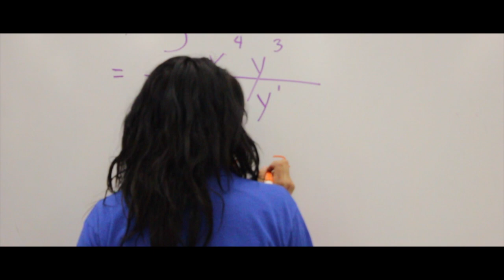Math Rap - Rules of Exponents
Rules of Exponents Rap - Lyrics

Chorus

Rules of exponents for you math dummies
Raise it up to a zero that's one homie (true)
Negative exponent you can switch it up (switch Up)
Got straight A's , now clap it up

You subtract...you subtract...
You can add. you can add...you can add..
Exponents...exponents...

My grade goes hard. concrete
Just aced this test, no cheat (no cheating)
I don't cheat, grades looking so sweet
Rapping exponents on this dope beat (boom)
I'm on track, graduation pace
Product rule only works with the same base  (preach)
When you multiply, add them powers
My grades higher than the Willis tower (that's tall)
X2 times x2 (That's x to the 4)
But wait just a second, there's a little bit more
When there's coefficients...don't you add them up
Just multiply and that's enough (rahhh)

Chorus

Look I need all the students to get your hands up,
grades up, laughs up, A's up, turn up (turn up)
Always, gotta keep it one hundred
Tweet this song don't like it love it  (ayyy)
Power of a quotient listen to the next rule
Quotient means divide, student don't you get fooled
Powers with the same base subtract the exponents
There's more to this problem just give me a moment...
Fractions in the front all you gotta do is simplify
Pretty soon your grades will get pretty high
Now you know, the quotient rule
Admirals, you know (we're the best school)

Chorus

You know I'm the best student so I go last
I think fast, I get math, I run this class
Always on on top, call me numerator
Arithmetic in my head no calculator
Power of a power, that's all me
Work kinds of like the distributive property
Just pay attention to the number on the outside
And that's the number, you need to multiply
To all the exponents in parenthesis
All the ladies yelling...(Kawanise help me please)
I say girls are you looking for the answer
Im the boss , Im the man, mathematic master (ohhh)